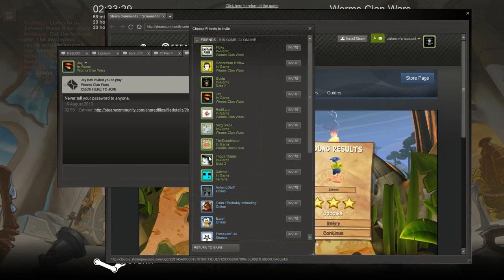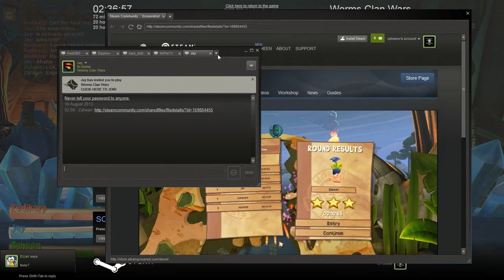Worms Clan Wars: LOL Map V2 (Jay, Redikarp and Zaheen)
Dedicated to Redikarp!